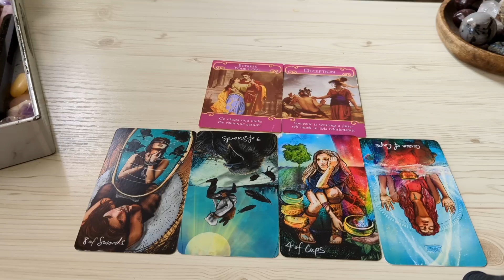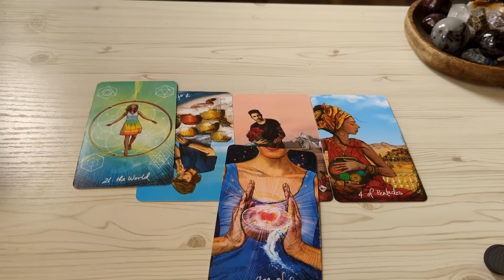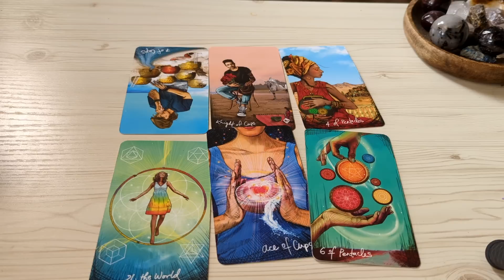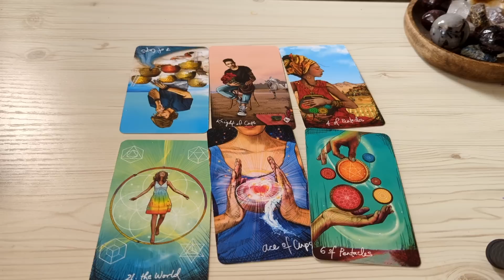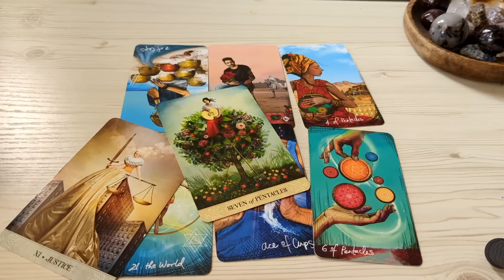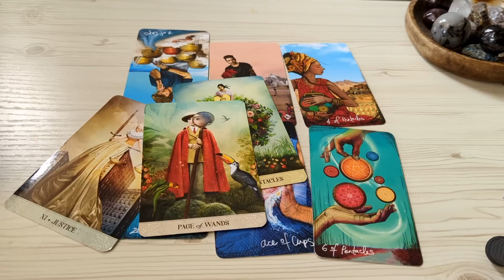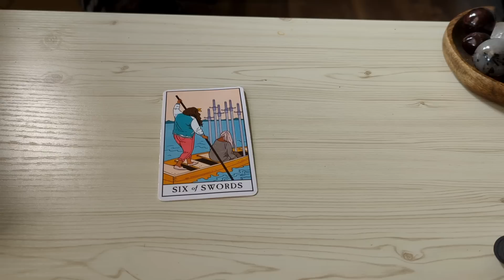Aquarius ♒ This Person Will FINALLY Reveal Confess Their True Feelings. Aquarius Tarot July 2022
Aquarius Tarot Reading July 2022.This is a general love tarot reading for Aquarius Sun, Moon, Rising, Venus sign)! Cross-watchers are very welcome here.